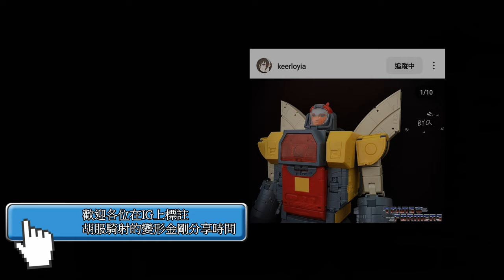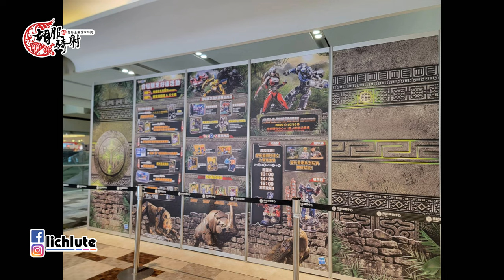胡服騎射的變形金剛分享時間 1665集 真人電影7 萬獸崛起 武器戰將 犀牛 黃豹 鱷魚 狼